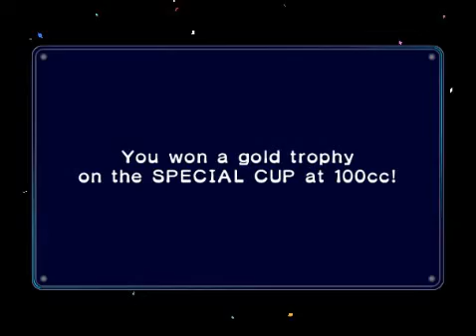Mario Kart Double Dash: Custom Tracks - Unlocking Goomba, Toadette & Toad Kart